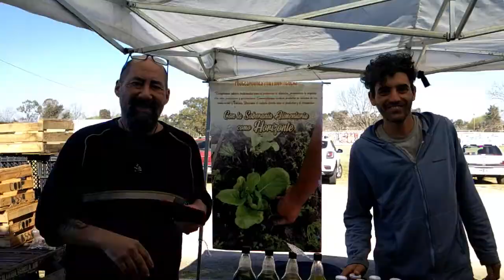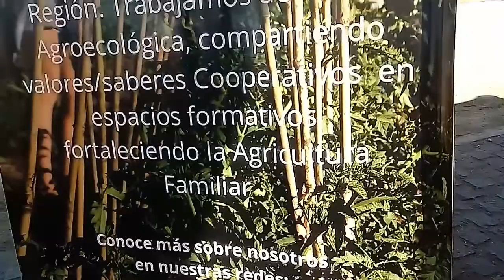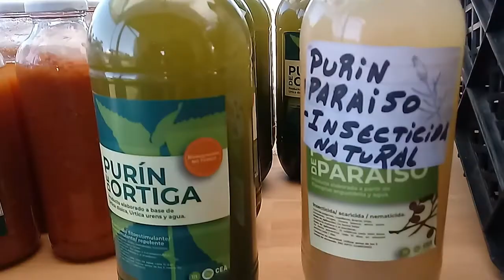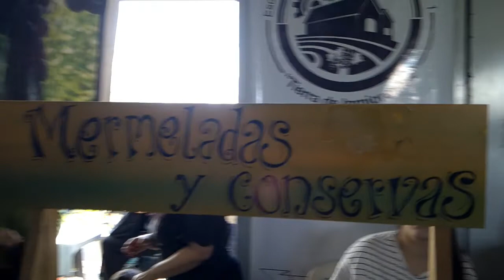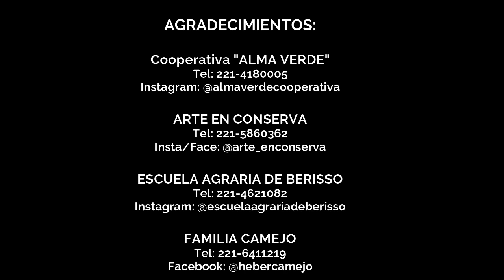💖 VISITAMOS EL MERCADO DE LA RIBERA | Un lugarcito con productos locales en Berisso.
Hoy fuimos hasta el Mercado de la Ribera de Berisso donde estuvimos con productores locales, el mercado está los segundos domingos de cada mes. Espero que lo visiten, lamentablemente solo pudimos ver un pedacito. Agradecemos a Lucas, Natalia, Fernando, Heber, Vilma  y a todos por dejarnos grabar.